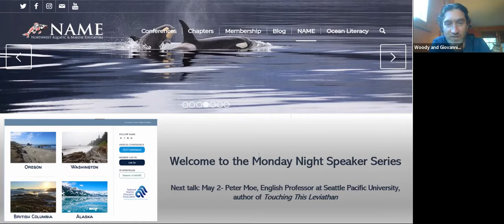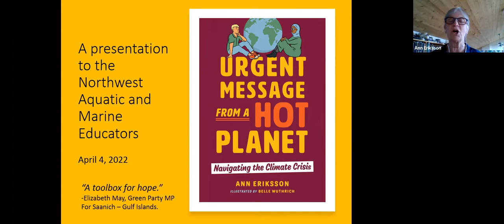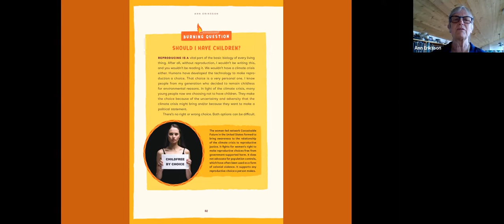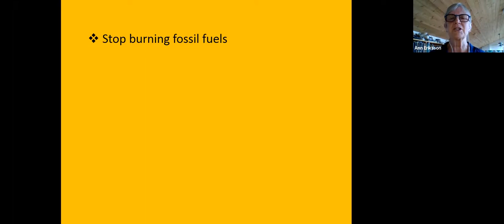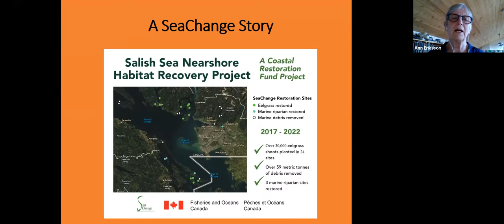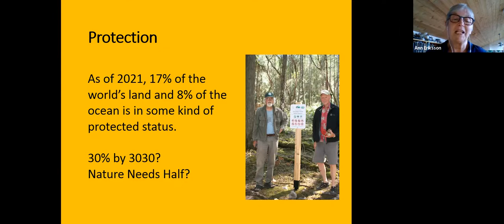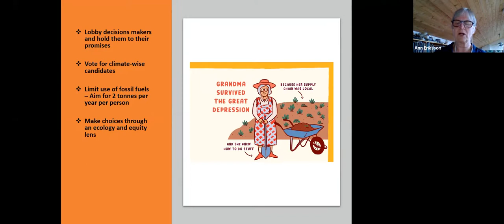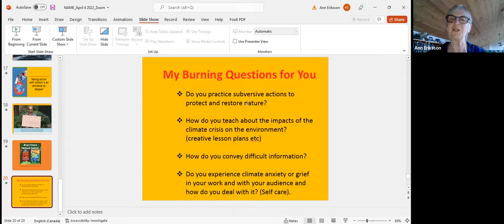Urgent Message from a Hot Planet, An Evening with Author Ann Eriksson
Join BC author Ann Eriksson as she introduces her new book, Urgent Message from a Hot Planet: Navigating the Climate Crisis, which outlines the science behind global heating and its root causes, provides ways to take action and honors the efforts of the millions of youth and adult allies from around the world working tirelessly to make a difference. The book is available in bookstores throughout Canada and the US, and online through Orca or Amazon. Ann will then be opening up a conversation, so please come with questions and thoughts ready to share.

Nature is at the core of biologist and writer Ann Eriksson’s work. Ann is the author of five adult novels and three non-fiction books for younger readers: Dive In! Exploring Our Connection with the Ocean, Bird’s-Eye View: Keeping Wild Birds in Flight and newly released, Urgent Message from a Hot Planet: Navigating the Climate Crisis. Ann is a founding director of the Thetis Island Nature Conservancy and works for SeaChange Marine Conservation Society, restoring near-shore marine ecosystems – a nature-based solution to climate change. Ann lives on Thetis Island, BC.